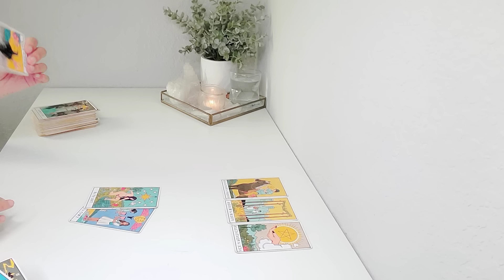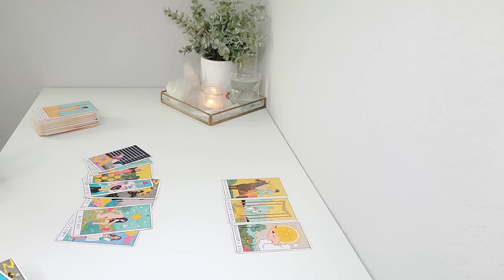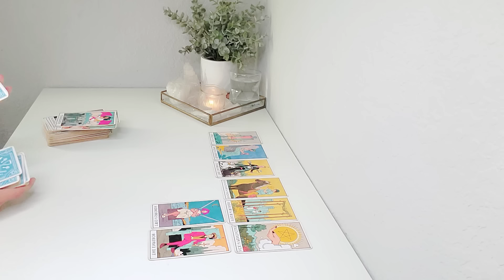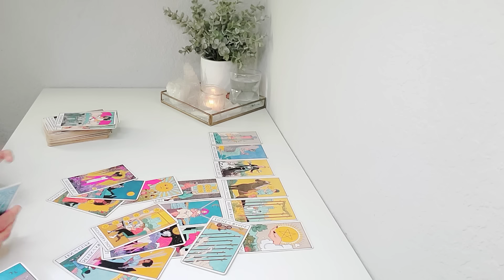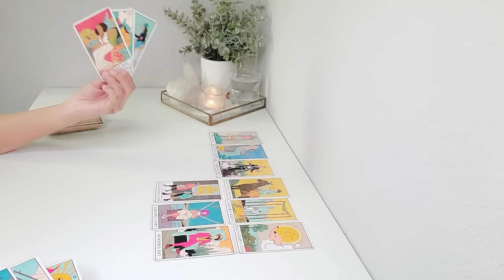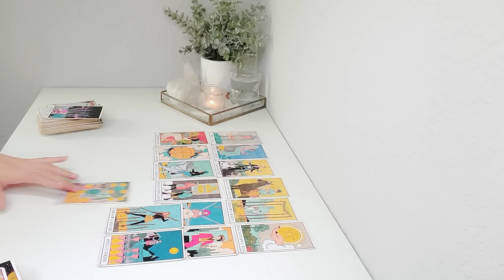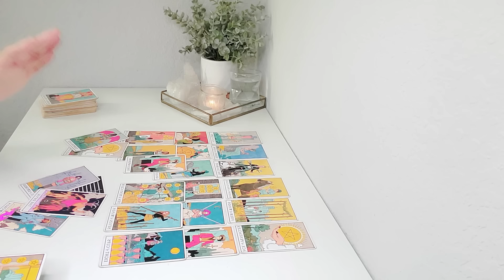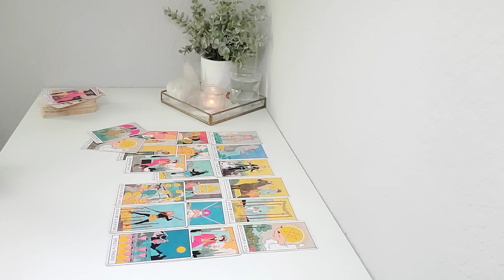❤️ Taurus | "May The Best Man/Woman Win." 😲 May 2024